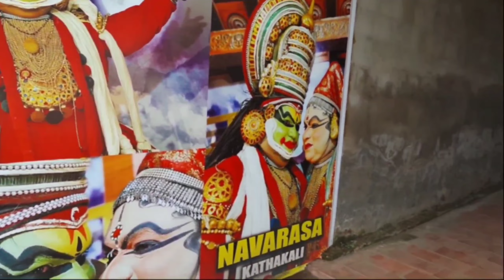Thekkady travel-Kerala2022 থেক্কাদি ভ্রমণ-কেরালা2022 थेक्कडी केरल का प्रमुख हिल स्टेशन भ्रमण2022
for more videos of Kerala travel of this channel please click-